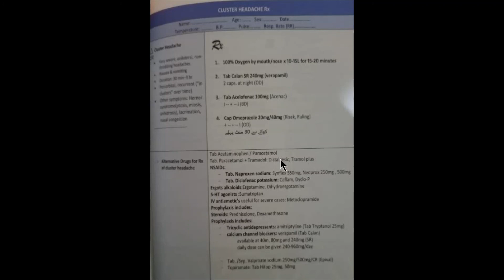Clusture Headach treatment RX